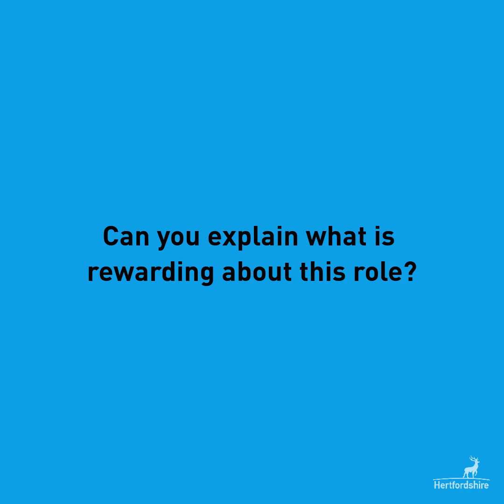Head of Assurance Services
Hertfordshire County Council strives for excellence and has a clear vision for delivering exceptional services to its local population.

The Council works collaboratively to bring its plans to life and, as a member of our Joint Leadership Team, this role plays an instrumental role in maintaining its exemplary standards.

Due to the retirement of the current post holder we are now looking for an individual to take on this multi-faceted role. With overall responsibility for the Internal Audit, Counter-Fraud, Health & Safety, Risk Management, Insurance, and Scrutiny functions you will oversee the application of good governance in all aspects of the Council’s operations.